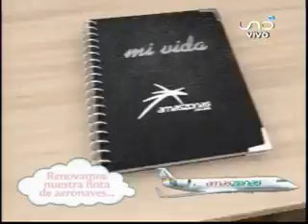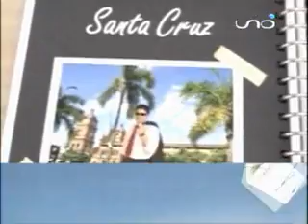AMAZONAS NSA COMPLICES 2012